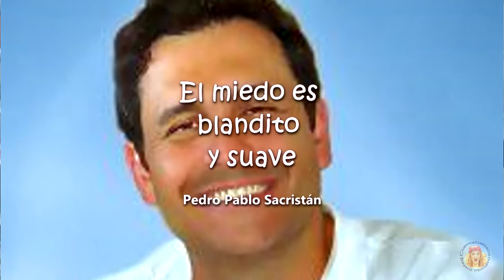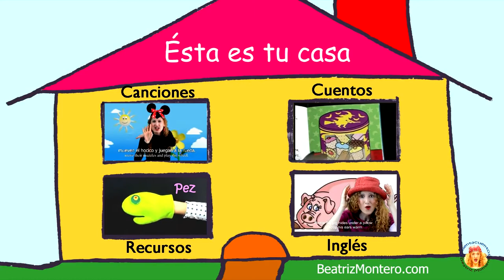EL MIEDO ES BLANDITO Y SUAVE - Pedro Pablo Sacristán - CUENTACUENTOS Beatriz Montero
"El miedo es blandito y suave", de Pedro Pablo Sacristan. Cómo vencer el miedo.
Marina era una niña que tenía mucho miedo de la oscuridad. Al apagarse la luz, todas las cosas y sombras le parecían los más temibles monstruos. Y aunque sus papás le explicaban cada día con mucha paciencia que aquello no eran monstruos, y ella les entendía, no dejaba de sentir un miedo atroz.
Bienvenidos al Canal de Cuentacuentos Beatriz Montero, dedicado a la promoción y animación a la lectura, y apoyo a la enseñanza. Recomendado para padres y docentes. Todos los lunes y jueves nuevos vídeos.

Beatriz Montero es escritora y cuentacuentos, autora de "Los secretos del cuentacuenestos", 5ª edición, Editorial CCS, Madrid, 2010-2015, un manual para aprender a contar cuentos. Coordinadora y fundadora de la Red Internacional de Cuentacuentos (RIC) International Storytelling Network. Ha contado cuentos e impartido talleres en 22 países de los 5 continentes.

Grabado en los estudios S/Z de Tenerife, España, en febrero  de 2016.